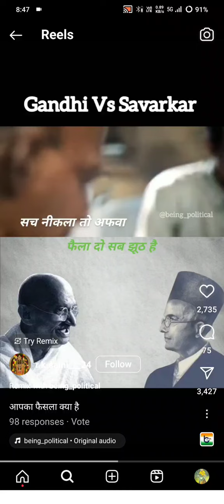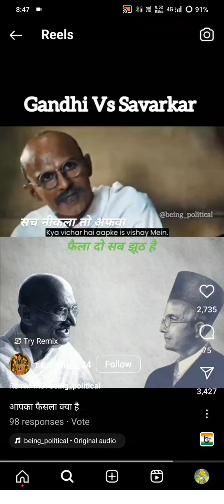Ghandhi vs Savarkar thoughts # shorts.@bjp